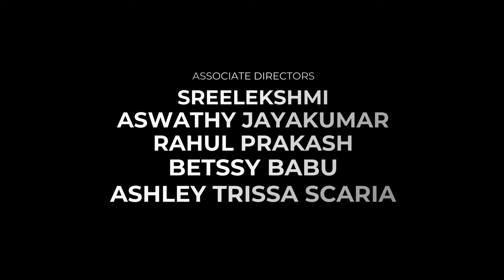Mujhe Yaad Hai Vo Mausam | Ghazal | Moid Rasheedi | Manjari | 2023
Hello Everyone
Here is a Ghazal for you All to enjoy! There were many requests to do a few ghazals hence here is a gift to you All.

I would like to remember and thank all my Gurus, inspirations and everyone for their support and guidance.

Music Director: Manjari
Lyrics: Moid Rasheedi
Singer: Manjari
Label: Manjari Records

Music Arrangements: Vishal Dhumal
Music Programming: Avi Lohar

Musicians:
Sarod: Abhishek Borkar
Saxophone: ID Rao
Rhythm: Shreedhara Chari

Manjari's wardrobe:
Stylist: Nithin Suresh
Make Up Artist: Aneesh C Babu

Studio:
- Ajivasan Sound (Mumbai)
Sound Engineer: Mandar Wadkar
- SS Studio (Trivandrum)
Sound Engineer: Krishna Sadasivan

Video credits:
DOP: Arun Devv
Associate DOP: Anand Lal

All copyrights belong to this channel.